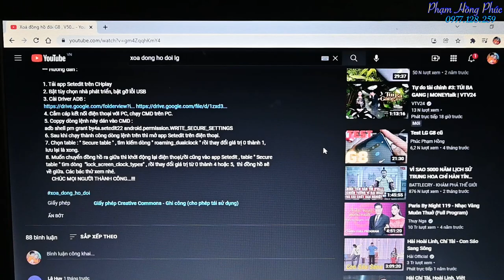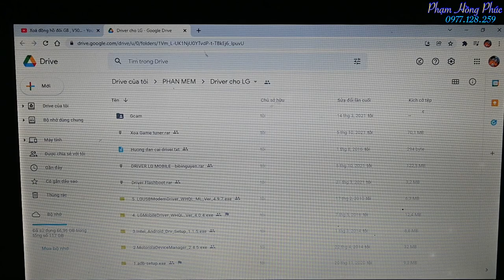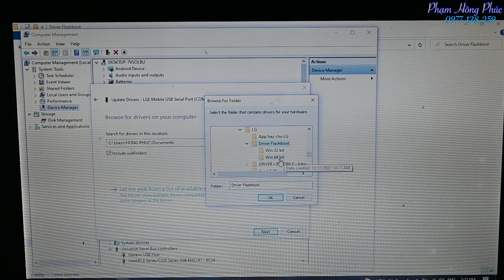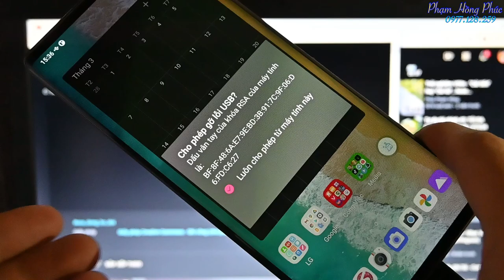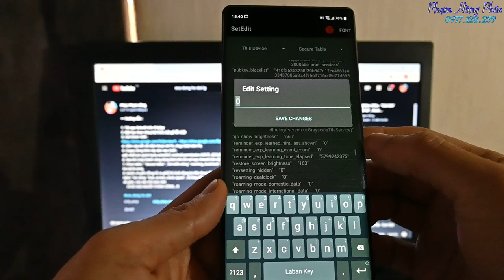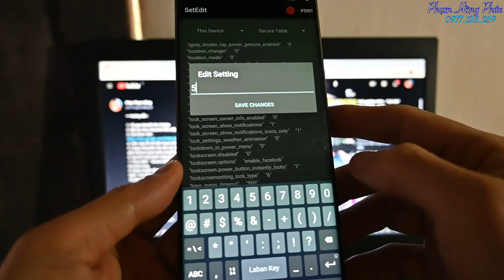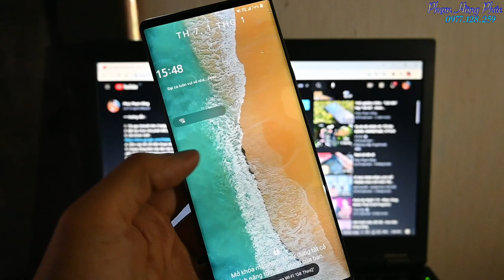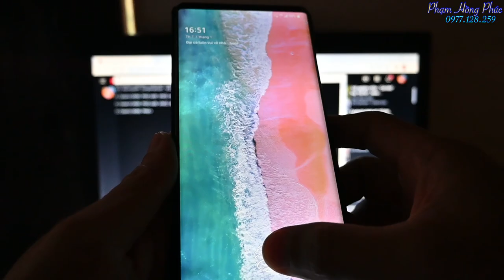Xóa đồng hồ đôi LG android 11....dễ lắm...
••• Hướng dẫn :

1. Tải app Setedit trên CHplay

2. Bật tùy chọn nhà phát triển, bật gỡ lỗi USB

4. Cắm cáp kết nối điện thoại với PC, chạy CMD trên PC.

5. Coppy dòng lệnh này dán vào CMD :
adb shell pm grant by4a.setedit22 android.permission.WRITE_SECURE_SETTINGS

6. Sau khi chạy thành công dòng lệnh trên thì mở app Setedit trên điện thoại.

7. Chọn table : " Secure table " , tìm kiếm dòng " roaming_dualclock " rồi thay đổi giá trị 0 thành 1, lưu lại là xong.

8. Muốn chuyển đồng hồ ra giữa thì khởi động lại điện thoại,rồi cũng vào app Setedit , table " Secure table " tìm dòng  "lock_screen_clock_types” , rồi thay đổi giá trị từ 0 thành 2, hoặc 4, hoặc 5,  thì đồng hồ sẽ về giữa. Các bác thử xem nhé.